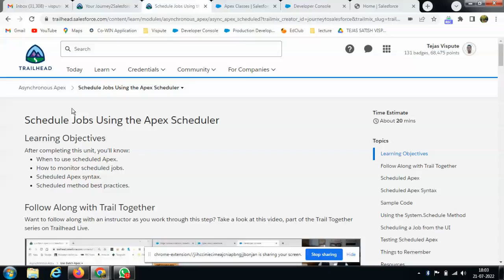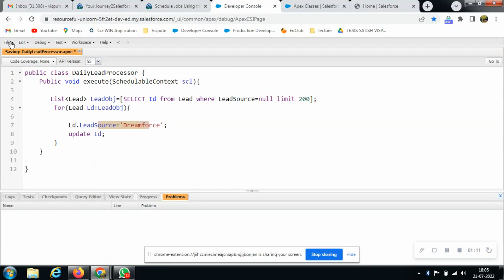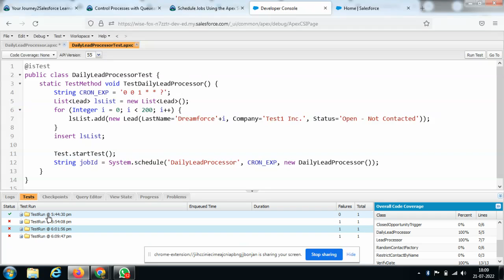Create a Queueable Apex class that inserts Contacts for Accounts | Control Processes with Queueable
Control Processes with Queueable Apex  Learning Objectives After completing this unit, you’ll know: When to use the Queueable interface. The differences between queueable and future methods. Queueable Apex syntax. Queueable method best practices.